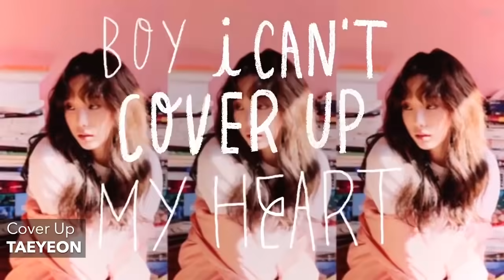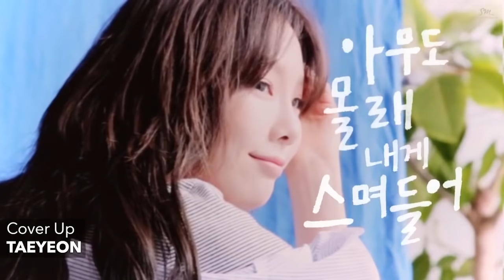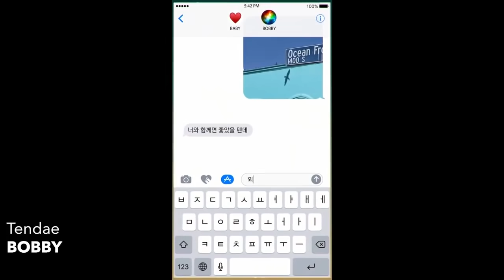100 Amazing Non Title K Pop Songs